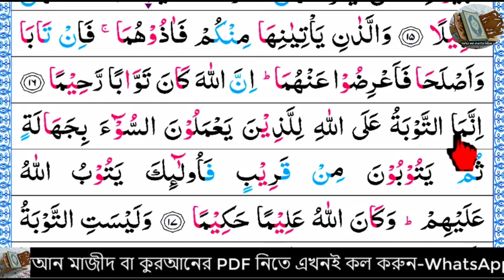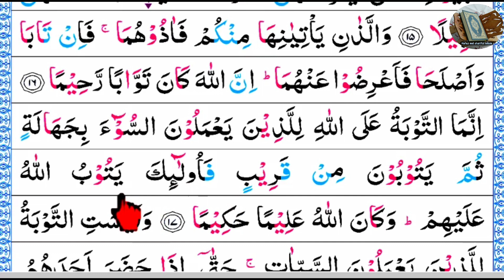Ep-11 Surah An-Nisa, verses~16 and 17 | সূরা আন-নিসা, আয়াত~১৬ ও ১৭ | سورة النسآء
16

وَٱلَّذَانِ يَأْتِيَٰنِهَا مِنكُمْ فَـَٔاذُوهُمَا فَإِن تَابَا وَأَصْلَحَا فَأَعْرِضُوا۟ عَنْهُمَآ إِنَّ ٱللَّهَ كَانَ تَوَّابًا رَّحِيمًا

And the two persons (man and woman) among you who commit illegal sexual intercourse, punish them both. And if they repent (promise Allah that they will never repeat, i.e. commit illegal sexual intercourse and other similar sins) and do righteous good deeds, leave them alone. Surely, Allah is Ever the One Who accepts repentance, (and He is) Most Merciful.
তোমাদের মধ্য থেকে যে দু’জন সেই কুকর্মে লিপ্ত হয়, তাদেরকে শাস্তি প্রদান কর। অতঃপর যদি উভয়ে তওবা করে এবং নিজেদের সংশোধন করে, তবে তাদের থেকে হাত গুটিয়ে নাও। নিশ্চয় আল্লাহ তওবা কবুলকারী, দয়ালু।

17

إِنَّمَا ٱلتَّوْبَةُ عَلَى ٱللَّهِ لِلَّذِينَ يَعْمَلُونَ ٱلسُّوٓءَ بِجَهَٰلَةٍ ثُمَّ يَتُوبُونَ مِن قَرِيبٍ فَأُو۟لَٰٓئِكَ يَتُوبُ ٱللَّهُ عَلَيْهِمْ وَكَانَ ٱللَّهُ عَلِيمًا حَكِيمًا

Allah accepts only the repentance of those who do evil in ignorance and foolishness and repent soon afterwards; it is they to whom Allah will forgive and Allah is Ever All-Knower, All-Wise.

অবশ্যই আল্লাহ তাদের তওবা কবুল করবেন, যারা ভূলবশতঃ মন্দ কাজ করে, অতঃপর অনতিবিলম্বে তওবা করে; এরাই হল সেসব লোক যাদেরকে আল্লাহ ক্ষমা করে দেন। আল্লাহ মহাজ্ঞানী, রহস্যবিদ।

ধন্যবাদ।